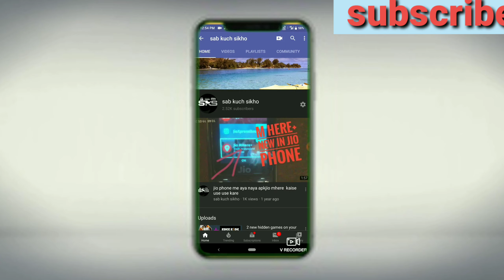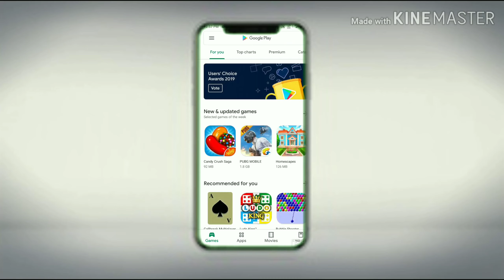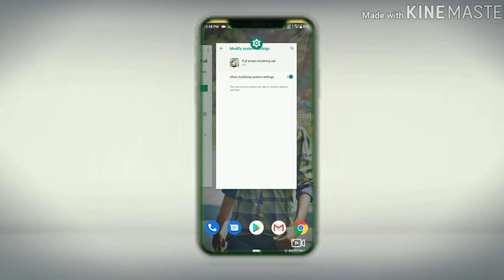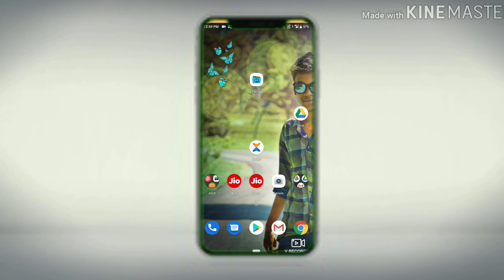change caller screen background image in one second for all Android device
how to change caller background.

how to change screen background.

caller screen background change in one second.

how to use this trick.

hiiiii friends my name is siddhant pandey and you watching my YouTube channel sab kuch sikho 🔥🔥